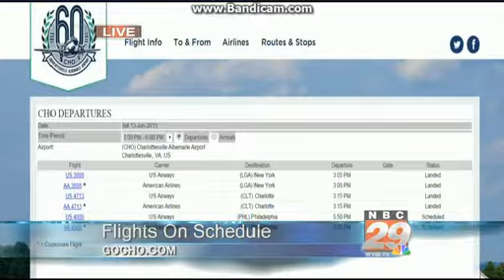WVIR: NBC 29 News At 6pm Weekend Open--06/13/15